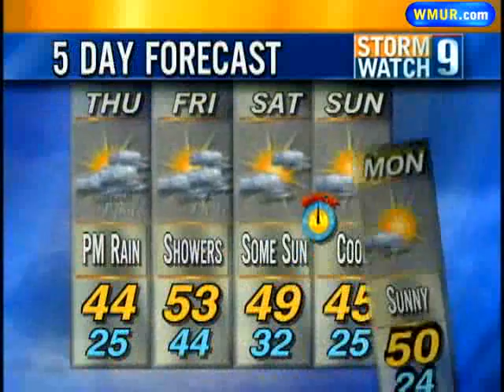Chilly Rain May Be Heavy At Times Today